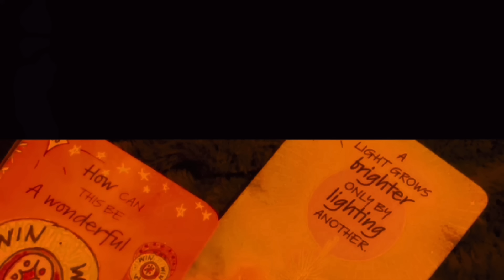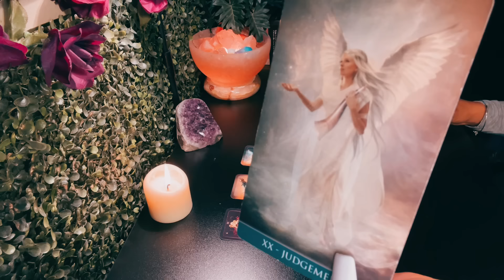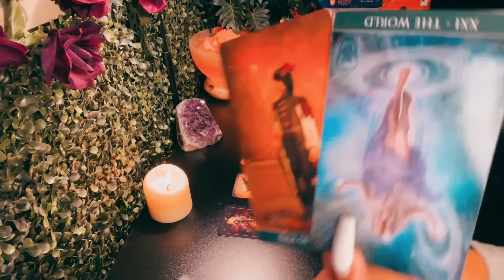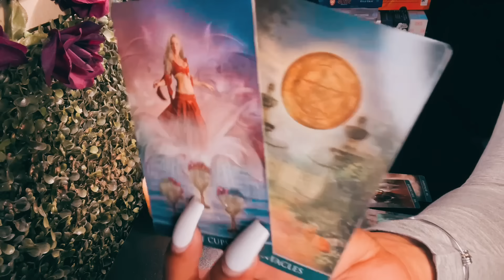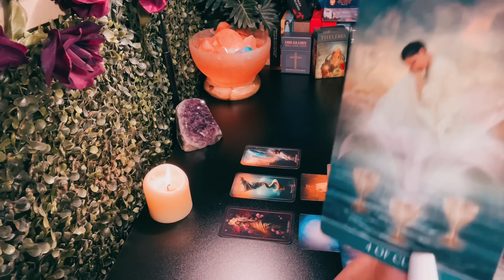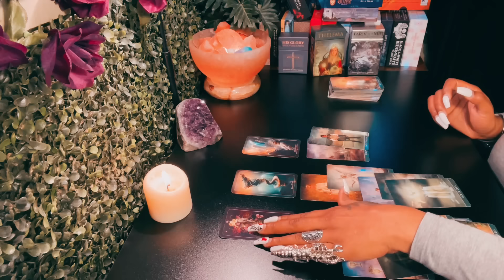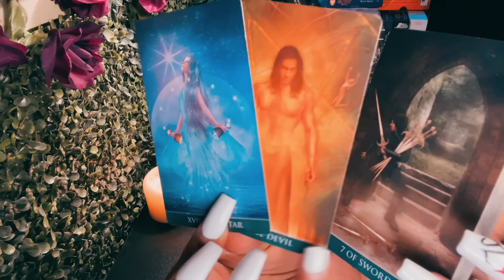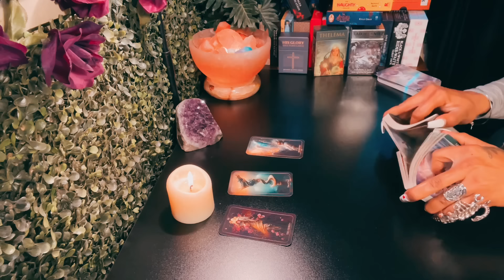TAURUS - THIS IS COMING IN SO FAST - PRAYER DONT PLAY ABOUT U ✨🫠❤️🥰